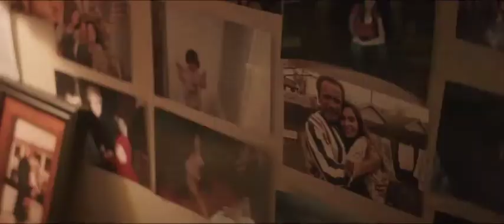Aftermath | Trailer (German) feat. Arnold Schwarzenegger